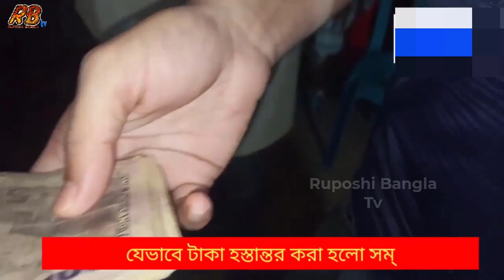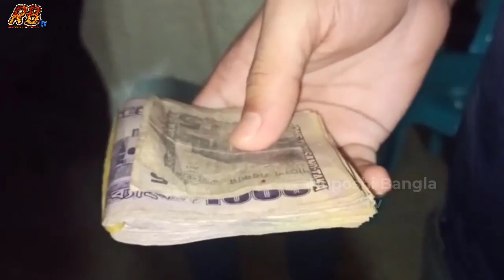ঠাকুরগাঁওয়ে কু'ড়িয়ে পাওয়া টাকা মা'ই'কিং করে বৃ'দ্ধাকে ফেরত দিলো কলেজ ছাত্র! Ruposhi Bangla News